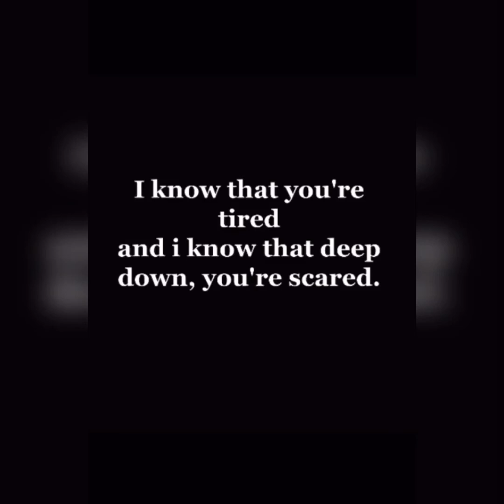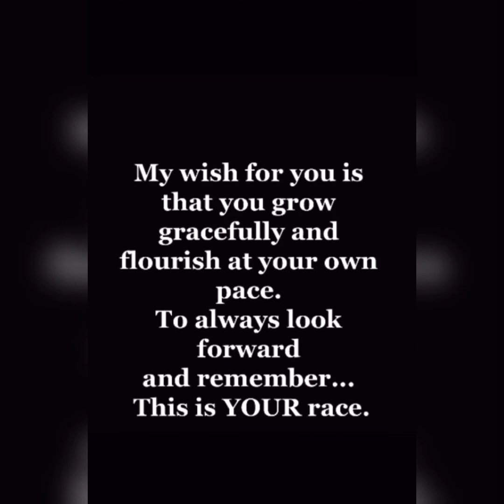SUMAYA JOSEPH - 20 24ys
YP1 - Pitch Competition 2021